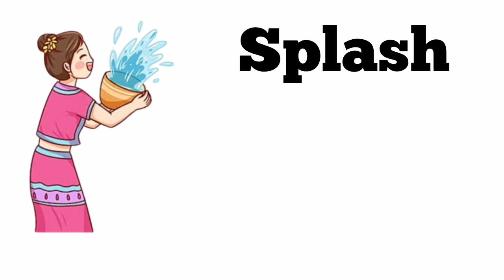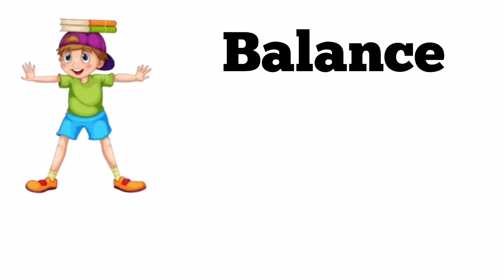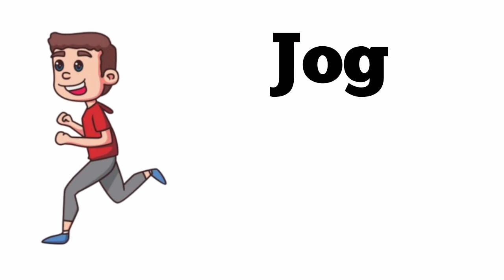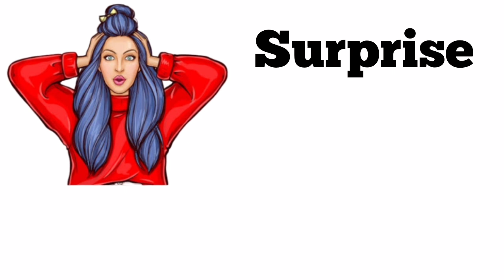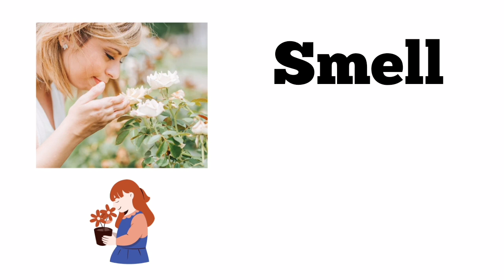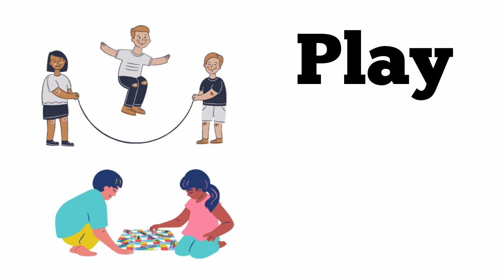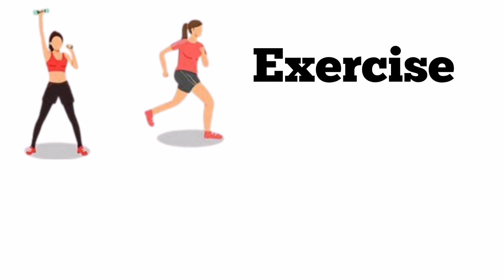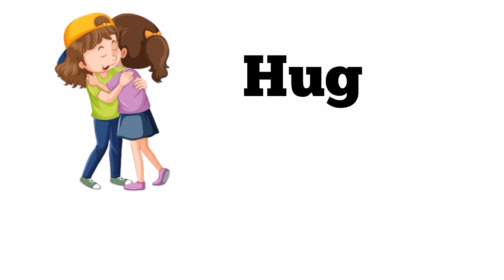Action Verbs Vocabulary | English Action Verbs Vocabulary with examples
Action verbs learning
Daily use vocabulary
Daily use vocabulary for beginners
basic action verbs
learn English action verbs